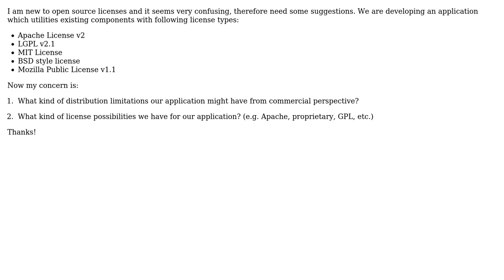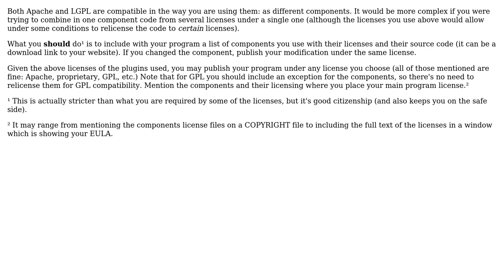Software Engineering: Open source license limitations and compatiblity (2 Solutions!!)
Software Engineering: Open source license limitations and compatiblity

With thanks & praise to God, and with thanks to the many people who have made this project possible! | Content (except music & images) licensed under CC BY-SA | Music | Images & others | With thanks to user user136853 user david.pfx user Angel and the Stack Exchange Network Trademarks are property of their respective owners. You are responsible for your own actions.